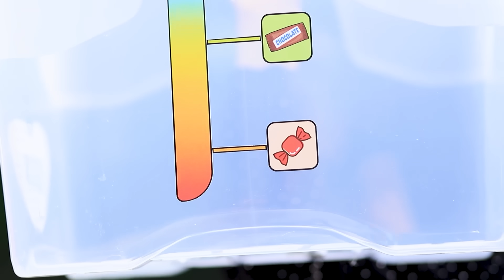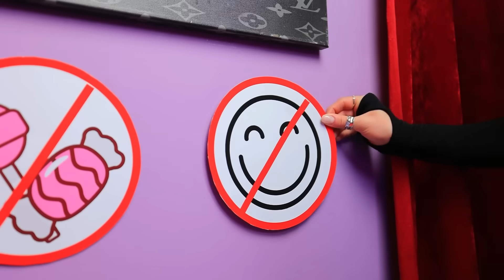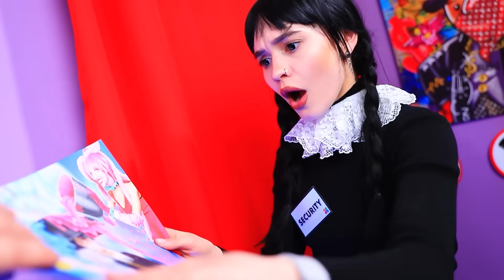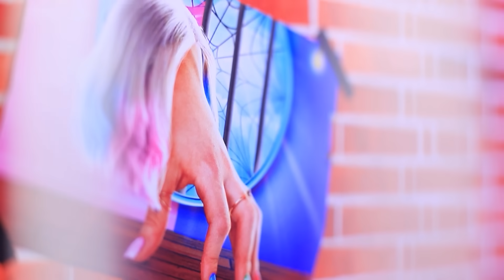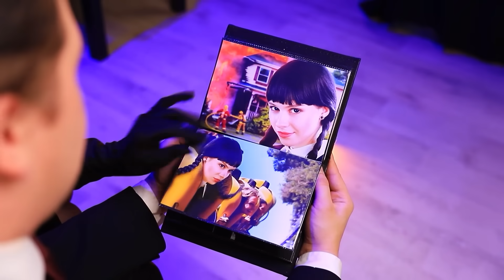Wednesday Dan Enid Punya Anak! TIPS DAN TRIK MUSIM PANAS UNTUK ORANG TUA CERDAS DI SAAT LIBURAN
Musim panas memang saat yang sudah dinantikan!☀️ Wednesday🧛‍♀️ dan Enid🐺 akan memberi  tahu kalian 😎🌅🏖️ tips dan trik teratas di musim panas 💡 untuk liburan musim panas kalian! Tapi, sekarang Wednesday dan Enid sudah punya anak 👧👧, jadi mereka harus punya tips dan trik untuk orang tua dan ide-ide untuk liburan!💡☀️ Tapi, apa yang harus dilakukan jika badai mengamuk di Pulau Nirwana yang menjadi tempat berlibur mereka?🏝️🌪️ Mereka, seperti biasanya, langsung bisa mengatasi masalah ini!🤪 Tips dan trik siapakah yang lebih baik?😱🤪😈 Wednesday vs Enid! Bersiaplah! 👀Ini pasti seru!